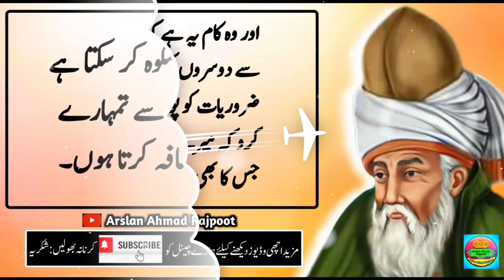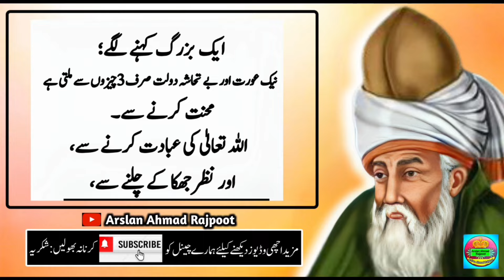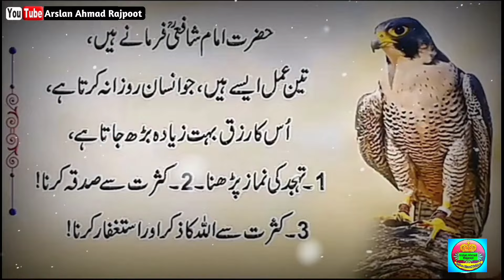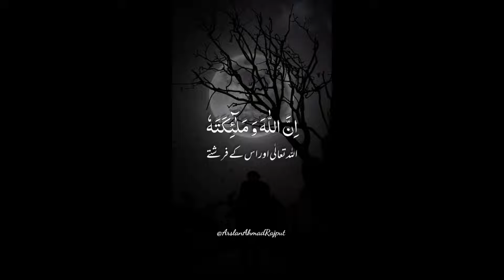Allama Iqbal Quotes | 5 Proven WaysThat Will Help You Uncover the Hypocrites | motivational quotes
5 Proven WaysThat Will Help You Uncover the Hypocrites | motivational quotes | Allama Iqbal Quotes

wisdom quotes
motivational quotes
daily motivation
golden words in urdu
urdu quotes
allama iqbal
allama iqbal shayari
allama iqbal wisdom
allama iqbal quotes in urdu
illama iqbal
dr allama iqbal
wisdom
allama iqbal sayings
aqwal of allama iqbal
wisdom
allama iqbal ke sher
allama iqbal ki batain

allama iqbal ka farman,
allama iqbal heart touching quotes,
 motivational quotes of allama iqbal,
shahzain voice 79
allama iqbal motivational quotes
dr allama iqbal quotes
allama iqbal quotes in urdu class 10
allama iqbal quotes status
motivational quotes
inspirational quotes
quotes about life
life quotes
Hakeem Luqman
 namaz e tahajjud,raat ko aankh kiyu khulti hai,rat ko aankh khulna kaisa,ankh khulna,tahajjud namaz,tahajjud kaise padhe
motivational speech
Urdu Adabiyat
1 Hafiz studio
st motivation 87
new quotes
today quotes
latest quotes
quotes 2024
interesting quotes
aqwal

3 Things That Will Ruin Your Reputation and Dignity | Urdu quotes | Allama Iqbal Quotes zorain voice

3 Powerful Secrets to Make Anyone Respect You | Even Your Haters | Urdu quotes | Allama Iqbal Quotes